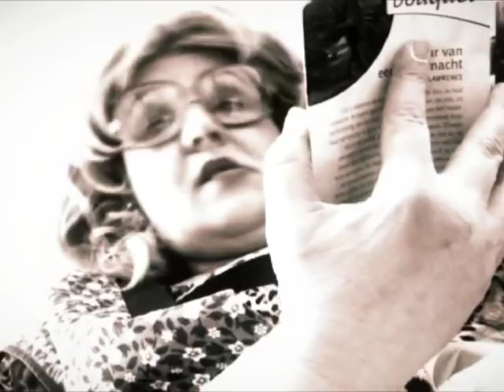Troy Torino - Unnecessary Roughness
Videoclip for the Dutch band Troy Torino. The song is about an ex-girlfriend who was nagging all the time so the leadsinger decided to threw her out. Made in March 2008.

Direction & Script: Laurens Roorda & Hans Willem Gijzel
Camera: Mo Assem
Animation: Chantal Faerber
Cast: Egbert de Ruiter & Neeltje
Editing: Hans Willem Gijzel & Simon Muskitta
Light: Stef Prein
Producers: Dexter
Floor manager: Niels Houwer
Scenic design: Rui Hupe & Simon Muskitta
Thanks to: Girlfriend of Egbert, Rob, Emiel Steenhuizen, Rogier vd Zwaag, Melanie Kandelaars & Thijs Bazelmans